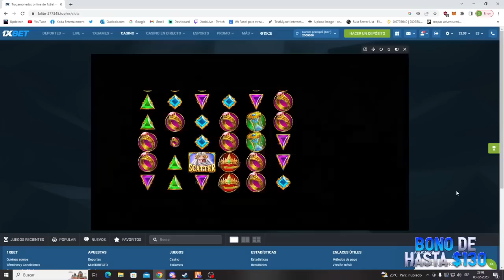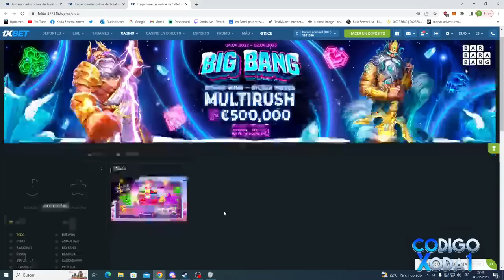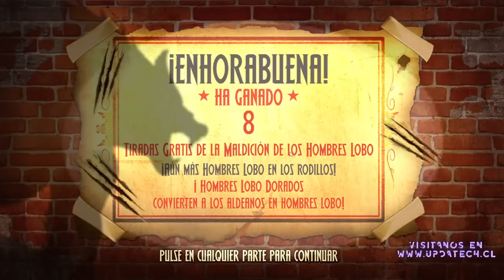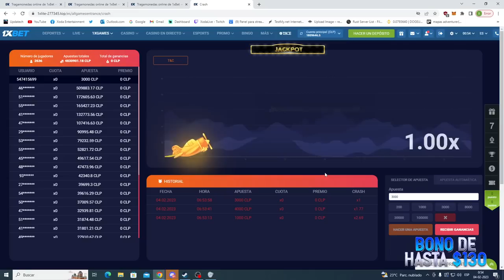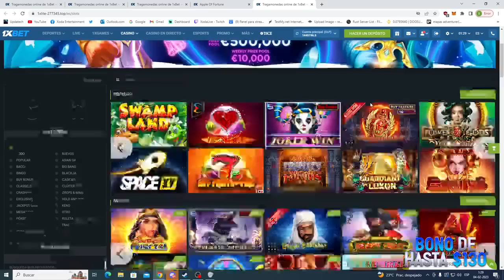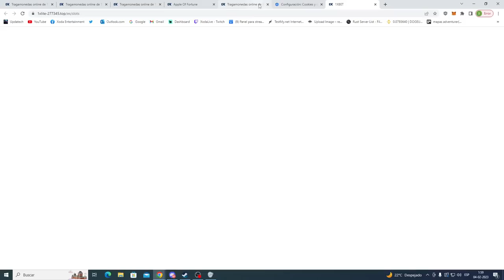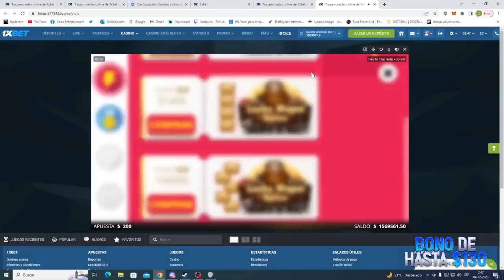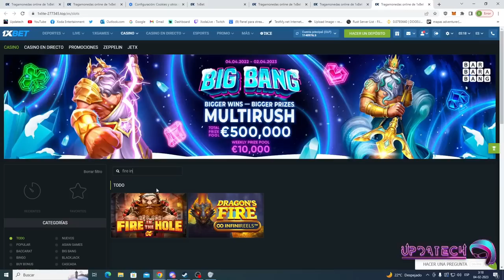xoda sera que hoy nos forramos best bet casino 03-02-2023